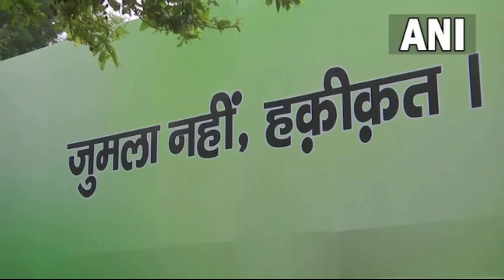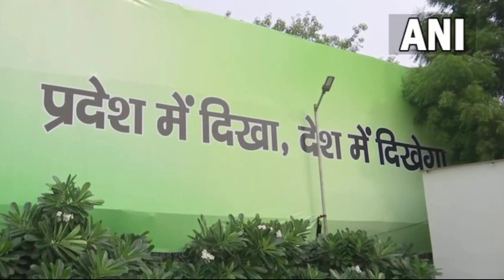PM का ख्वाब जैसे ही Nitish ने देखा सब पीछे हट गए | TMC का अकेले ही लोकसभा चुनाव लड़ने का ऐलान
नीतीश कुमार ने तेजस्वी यादव के साथ मिलकर बिहार में सरकार बना ली तो उनके मन में पीएम बनने की चाह जग गई। उन्हें लगा कि बिहार में विधानसभा चुनाव तो 2025 में होंगे लेकिन उससे पहले 2024 का लोकसभा चुनाव आ रहा है। तेजस्वी के साथ मिलकर वे बिहार में बीजेपी का सूपड़ा साफ कर देंगे और सबसे ज्यादा लोकसभा सीटें होने का दावा करते हुए पीएम बनने की कतार में लग जाएंगे। पर टीएमसी ने उनके अरमानों पर पानी फेरने का अभियान चला दिया है। ऊपर से बीजेपी ने मणिपुर में उन्हें तगड़ा झटका दिया है। देश की राजनीति के इस बड़े व ताजा घटनाक्रम पर विस्तार से चर्चा कर रहे हैं हर्ष कुमार सिंह।

When Nitish Kumar formed the government in Bihar along with Tejashwi Yadav, the desire to become PM arose in his mind. He felt that the assembly elections in Bihar will be held in 2025 but before that the Lok Sabha elections of 2024 are coming. Together with Tejashwi, he will clean the BJP in Bihar and claim to have the maximum number of Lok Sabha seats, he will be in the queue to become the PM. But TMC has started a campaign to scuttle their dreams. From above, BJP has given him a big blow in Manipur. Harsh Kumar Singh is discussing this big and latest development of the country's politics in detail.